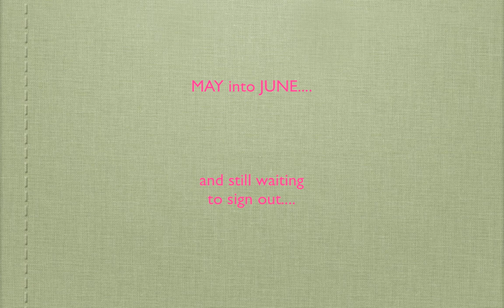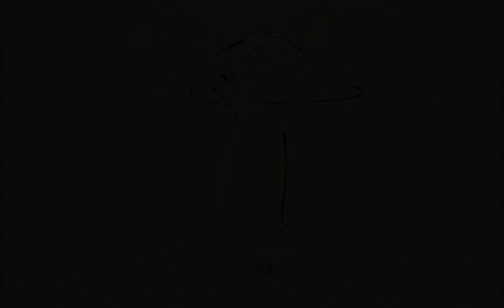130617 into MAY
Waiting for the tide to turn.